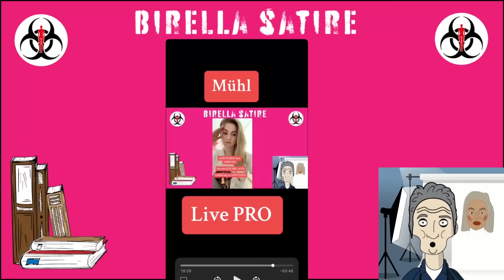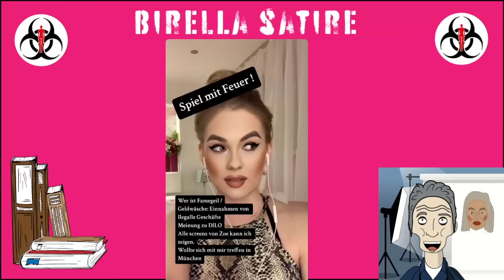Der zweite Teil der Birella Klärt auf Serie und wieder Ranglist und Agenturen oder Barello